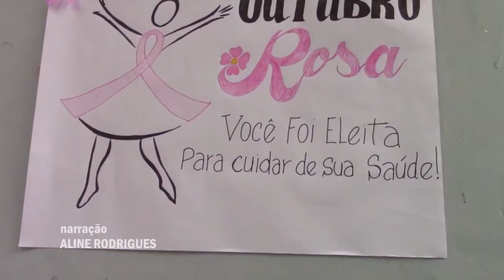OUTUBRO ROSA UNIDADES BÁSICAS DE SAÚDE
Ações de conscientização do Outubro Rosa continuam nas Unidades Básicas de Saúde em Poços de Caldas.